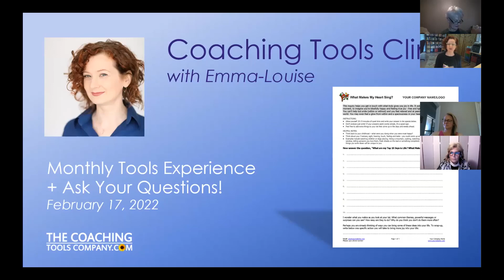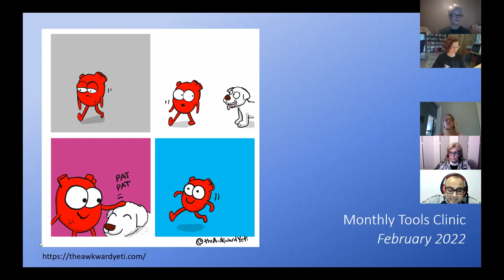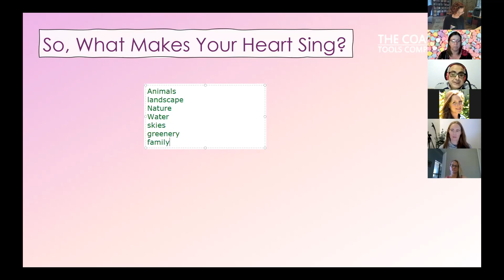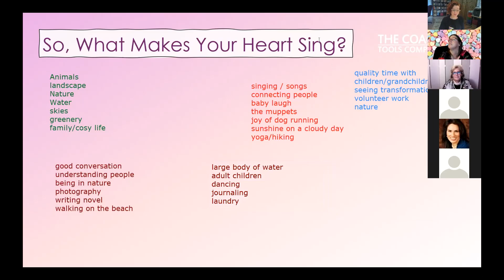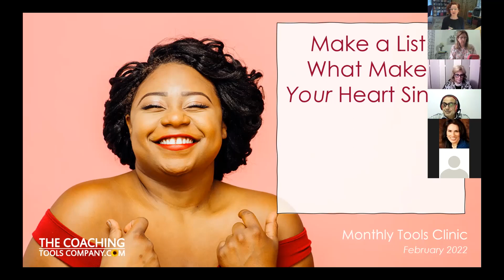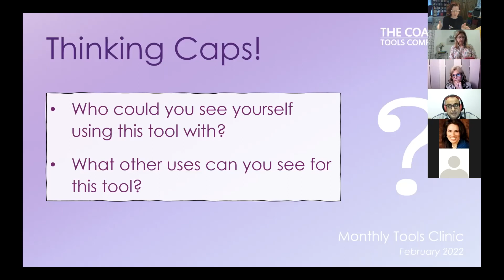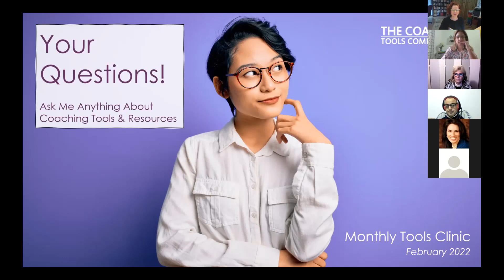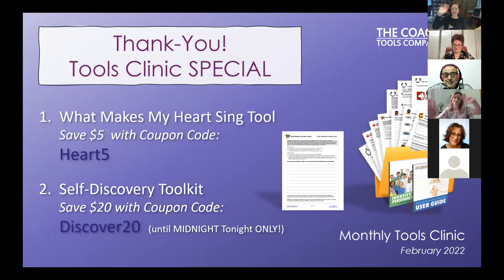What Makes My Heart Sing? Coaching Tools Clinic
In this experiential video, Emma-Louise and the live attendees complete the What Makes My Heart Sing Tool together.

This is a demo of how to use this tool in a group or webinar, with suggestions of how to go deeper, and answering questions.